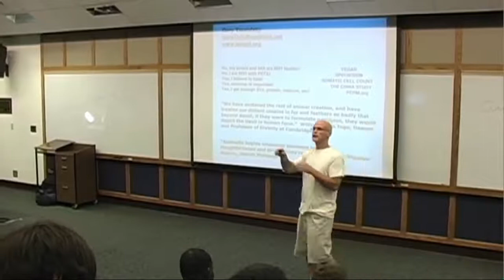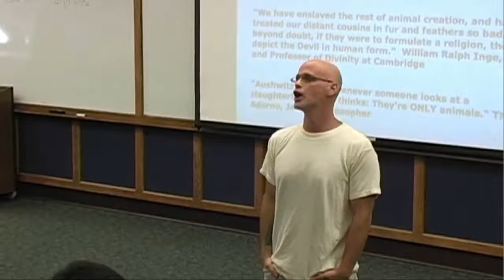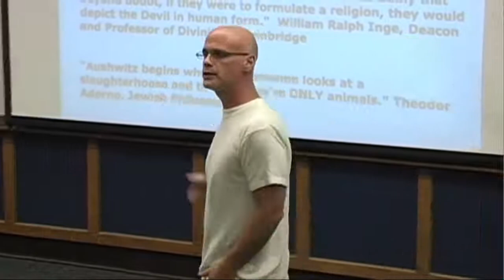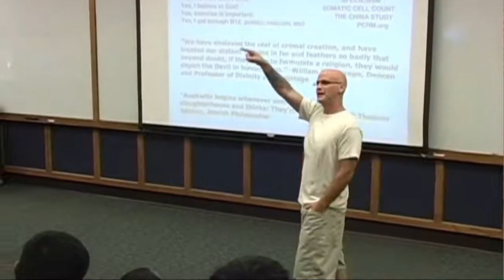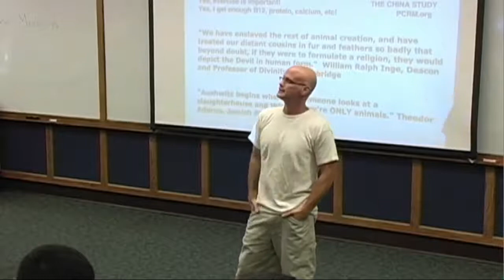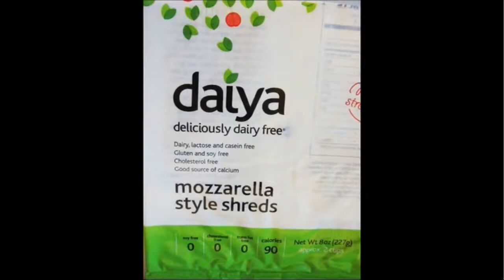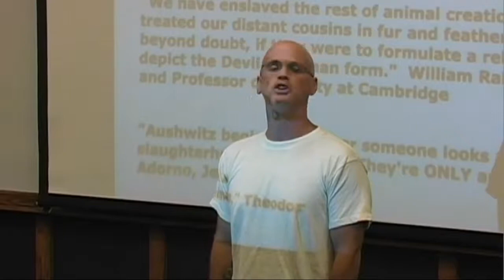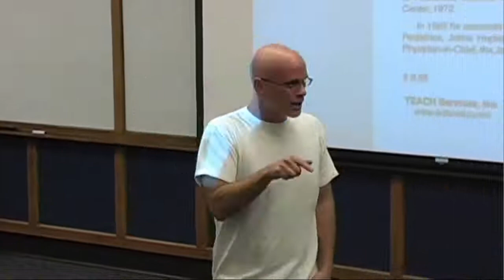Gary Yourofsky - The Most Important Speech You Will Ever Hear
Original Description:
An inspirational life-changing speech by Gary Yourofsky, an animal liberation activist, national lecturer on animal rights and veganism, and founder of ADAPTT, a non-profit organization based in the US
The speech was held at Georgia Tech university in July 8 2010.

Gary Yourofsky is a vegan activist who has given 2,660 lectures to more than 60,000 people at 186 schools in 30 states and several Israeli cities/schools.  His lecture has been translated into more than 30 languages for over 10 million YouTube hits.

Music: "Epic Song” by BoxCat Games, "Flat Sea" by Christopher Rave.